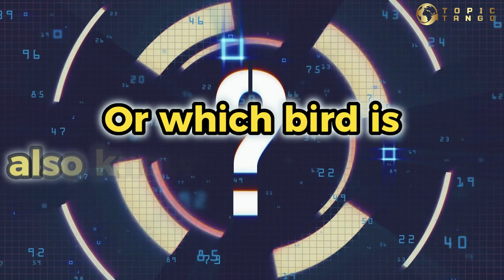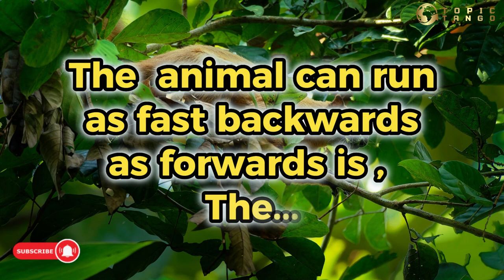Into the Wild: Amazing Encounters with US Wildlife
Welcome to " Into the Wild: Amazing Encounters with US Wildlife," an exhilarating documentary that takes you on a captivating journey through the diverse and breathtaking wildlife found in the US. In this mesmerizing exploration of the USA's natural wonders, we unveil the hidden gems and best wildlife spots that make this country a haven for nature enthusiasts and wildlife lovers alike.

Join us as we embark on an unforgettable adventure, delving into the depths of America's stunning landscapes and encountering some of the most incredible creatures that call this nation home. From the soaring bald eagles along the coasts to the elusive grizzly bears in the majestic national parks, this American wildlife documentary showcases the extraordinary biodiversity and wonders of the US wildlife.

Get ready to witness thrilling wildlife encounters as we bring you up close and personal with the mesmerizing wildlife inhabitants of the United States. Our team of experts and passionate conservationists will shed light on the conservation efforts undertaken to preserve and protect these magnificent creatures, highlighting the ongoing US wildlife conservation initiatives.

Discover the secret and lesser-known habitats that provide shelter to an array of fascinating species. We'll unveil the hidden gems of US wildlife, taking you to remote and untouched locations that hold surprising biodiversity. Explore the varied ecosystems, from the lush forests to the expansive grasslands, as we showcase the incredible wildlife wonders found throughout the US.

If you're a nature enthusiast seeking inspiration or a wildlife lover yearning for extraordinary encounters, this documentary is a must-watch. Join us on this unforgettable expedition into the wild, as we shed light on the captivating world of US wildlife and the beauty of its natural habitats.